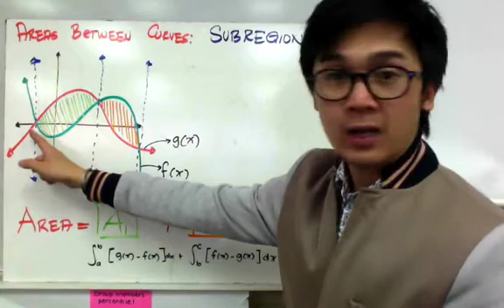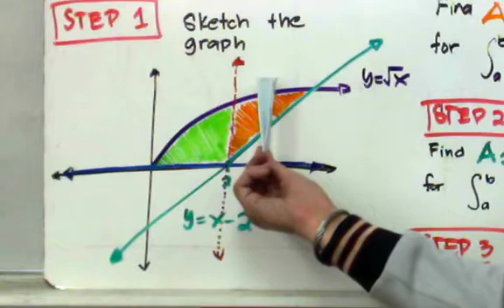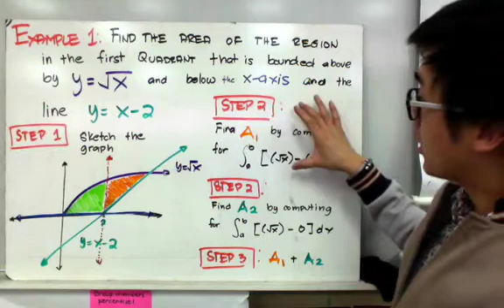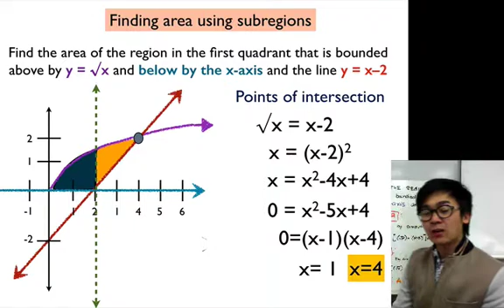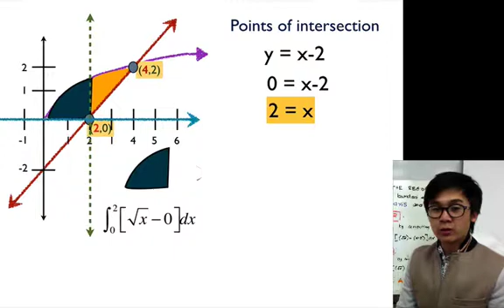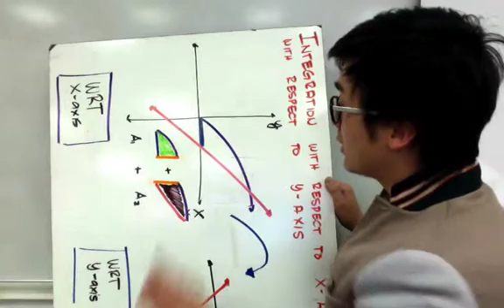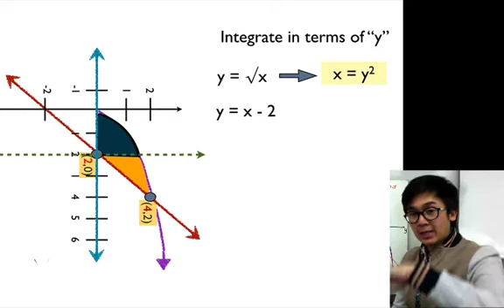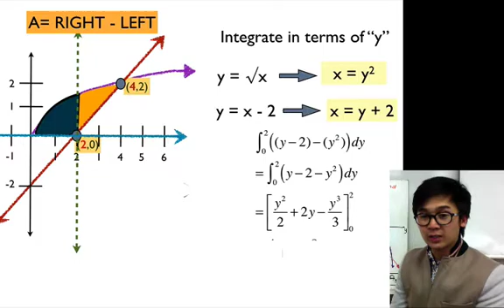Area With Subregions With Respect to X and WRT Y Axes in Filipino | Calculus | Paano?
lesson sa pagcompute ng area between curves na may subregions by integrating with respect sa x-axis at sa y-axis

Ito ay isa sa mga applications ng definite integral na kung saan makukuha mo ang area between functions using subregions

To find the area between two curves defined by functions, integrate the difference of the functions. If the graphs of the functions cross, or if the region is complex, use the absolute value of the difference of the functions.Apr